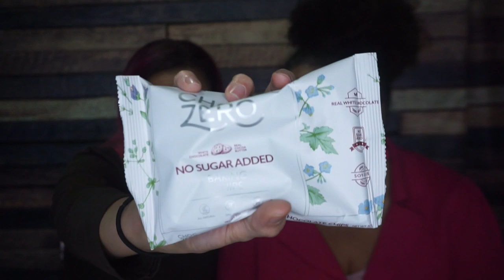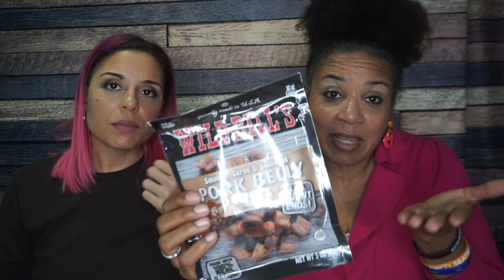Smash The Krate - Trying Everything in the 2019-12 Keto Krate